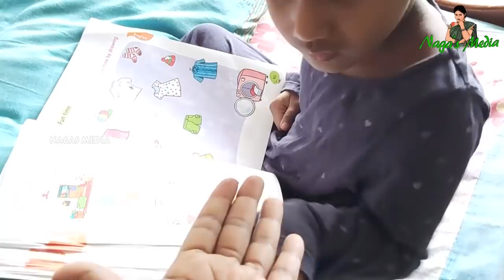முதல் முறையாக குப்புத்துக்கொண்ட சாய் தேவ் குட்டி / Sunday vlog / diml / Sunday special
Sunday special